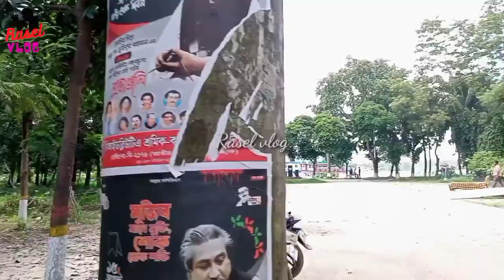Mary anderson | Narayanganj | বাংলাদেশের প্রথম ভাসমান রেস্তরা | পাগলা নারায়ণগঞ্জ | Rasel Vlog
আসসালামু আলাইকুম. হ্যালো ভ্রমন প্রিয় বন্ধুগন, আমি আবু ইউসুফ রাসেল একজন ভ্রমন প্রিয় মানুষ। দেশের বিভিন্ন স্থানে ঘুড়ে বেড়ানো আমার খুব পছন্দ । ইউটিউবের যুগে তাই ভ্রমন বা ট্রাভেলিং এর উপরে এই চ্যানেল খুলেছি। আশা করি আপনারা আমাকে সাপোর্ট করবেন। এই চ্যানেলে নিয়মিত ভ্রমন ভিডিও দেয়ার চেষ্টা করব। ভ্রমনে আসা যাওয়া,থাকা খাওয়া, ইত্যাদি খরচ আপনাদের মাঝে তুলে ধরার চেষ্টা করব। ধন্যবাদ।

Assalamu Alaikum. Hello travel dear friends, I am Abu Yousuf Rasel a travel loving man. Trying to work on YouTube, I like to travel around the country. In the age of YouTube, I have opened this channel on Travel. I hope you will support me. I will try to give regular travel videos on this channel. I will try to show you the cost of traveling, accommodation, food, etc. You can comment on any kind of advice. Thanks.

*** ANTI-PIRACY WARNING ***
This content is Copyright to Rasel vlog . Legal action will be taken against those who violate the copyright of the following material presented!